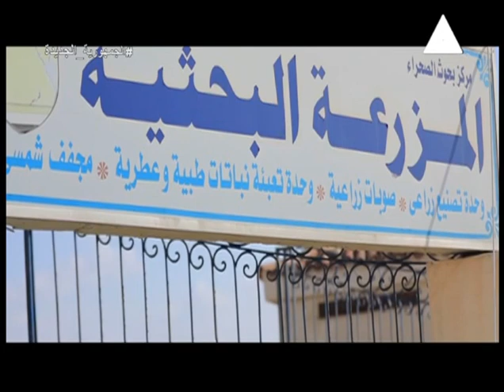تعرف علي مركز بحوث الصحراء والدور المنشود منه وأهم إنجازاته .. حدث في مصر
حلقة يوم الثلاثاء 11 يوليو 2023 من برنامج
نستضيف فيها د / حسام_شوقى نائب رئيس مركز بحوث الصحراء للمشروعات والمحطات البحثية
د / حسام_عبد_العال رئيس برنامج دمج ابناء سيناء في التنمية الزراعية المستدامة